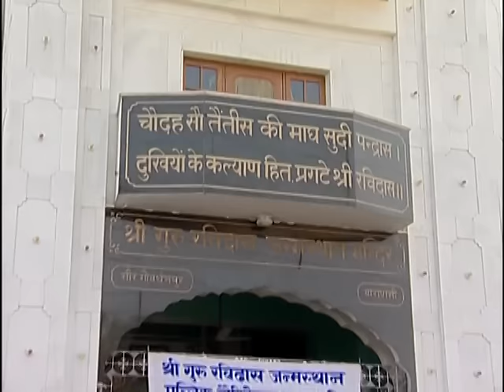Oh Gandda Taqdeeran Noo-Guru Ravidas Baani Kehndi Ae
Track:Oh Gandda Taqdeeran Noo
Title:Guru Ravidas Baani Kehndi Ae
Singer:Firoz Khan